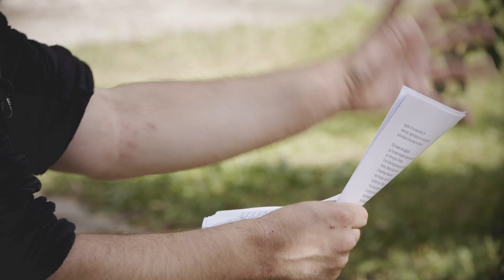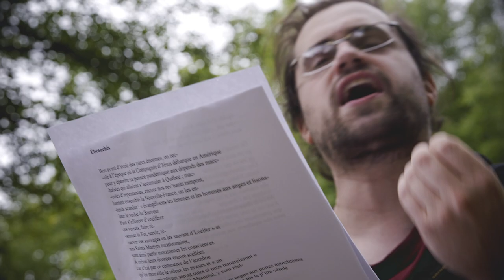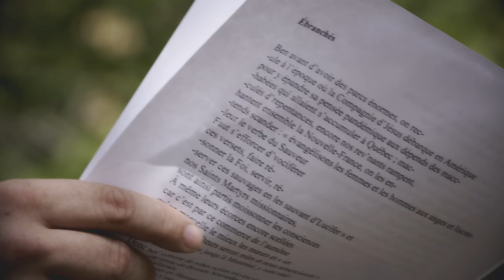Le slam du parc des Saints-Martyrs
Dans cette chronique toponymique, l’artiste Thomas Langlois revisite l’histoire des martyrs canadiens dans un slam poétique et accrocheur.

Pour voir les autres chroniques, visitez le blogue PatrimoineVDQ au ville.quebec.qc.ca/patrimoine